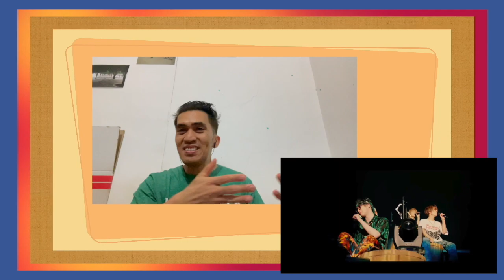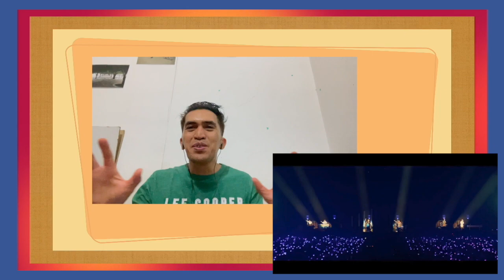[FILIPINO REACTION] | 🇯🇵 SixTONES–「Everlasting」fr. LIVE DVD/BD「Feel da CITY」(2022.1.6YOKOHAMA ARENA)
Reacting to the live performance of SixTONES with the song "EVERLASTING" during their Feel Da CITY tour in YOKOHAMA ARENA. I hope you like and enjoy this video.